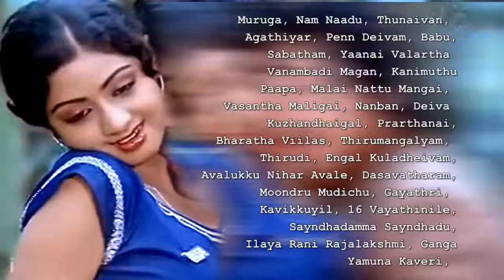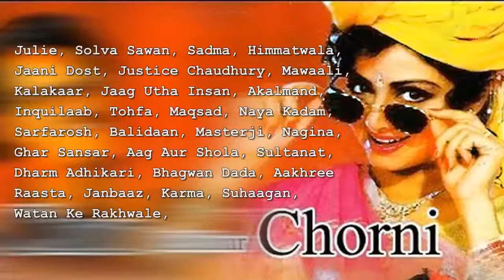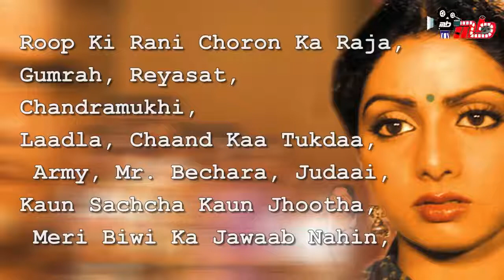Sridevi All Movie List ✔ Media Barta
Sridevi All Movie List. Sridevi is considered the first female superstar of Bollywood. She started her acting in the age of 4 in a Tamil film and made her first lead debut in another Tamil film at the age of 13. From Mr. India to English Vinglish she had gone through a long journey in her
acting career. After her marriage to director and producer Boney Kapoor, she took a long break from herwork and kept herself busy in bringing up her two daughters. But before marriage she was
 rumored to get married to superstar Mithun Chakraborty but finally it didn’t last.
facebook/googlepluse/twitter to take necessary action within 24 Hrs.
& If something wrong comment in bellow the comment box.